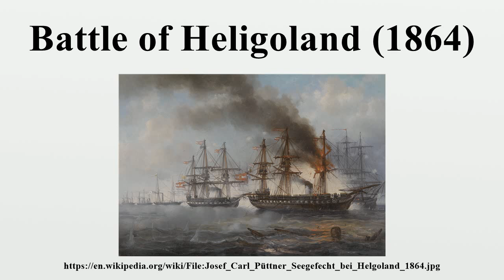Battle of Heligoland (1864)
The Battle of Heligoland (or Helgoland) was fought on 9 May 1864, during the Second War of Schleswig between the navy of Denmark and the allied navies of Austria and Prussia south of the then-British North Sea island of Heligoland where the Battle of Heligoland (1849) had taken place.When the Danish forces had caused the flagship of the Austrian commander, Freiherr von Tegetthoff, to burst into flames, he withdrew his squadron to neutral waters around Heligoland.

Image-Copyright-Info
Image is in public domain
Author-Info:   seeJosef Carl Püttner (1821–1881)
Image-Copyright-Info